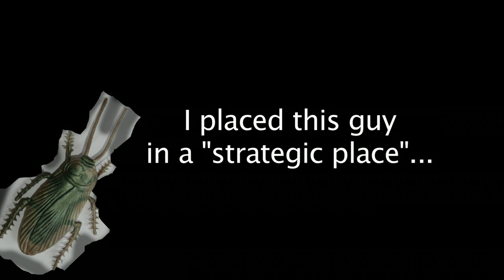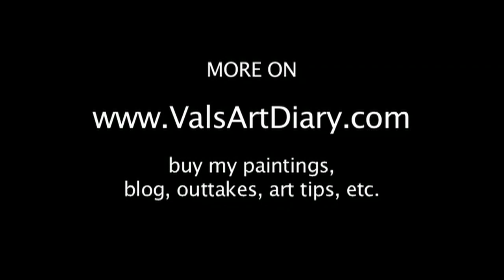park fail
party art
I'm still under the weather but I hope to be back and painting this week.

hugs!

val